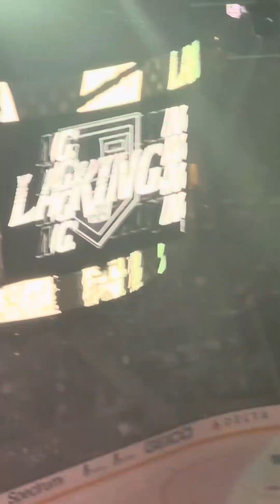LA Kings Vs Seattle Kraken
LA Kings VS Seattle Kraken April 3rd 2024 at Crypto Arena.